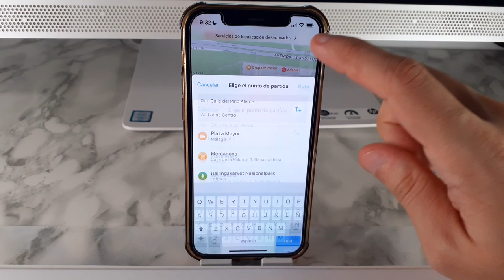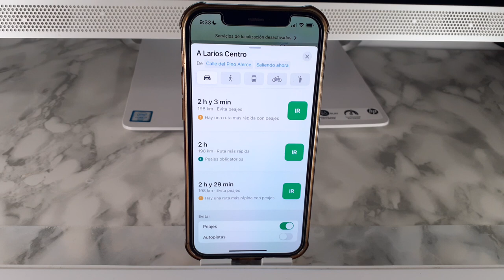COMO DESACTIVAR PEAJES EN EL NAVEGADOR DE UN IPHONE 🟢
En este VIDEO TUTORIAL TE ENSEÑARE COMO DESACTIVAR PEAJES EN EL NAVEGADOR DE UN IPHONE.

Mis TUTORIALES son muy RAPIDOS y te los enseñare SIN PERDER EL TIEMPO así que quédate para que APRENDAS COMO DESACTIVAR PEAJES EN EL NAVEGADOR DE UN IPHONE.

Espero que este TUTORIAL de COMO DESACTIVAR PEAJES EN EL NAVEGADOR DE UN IPHONE te HAYA SERVIDO. Si te sirvió.. te agradecería MUCHO que me dejases un gran LIKE.